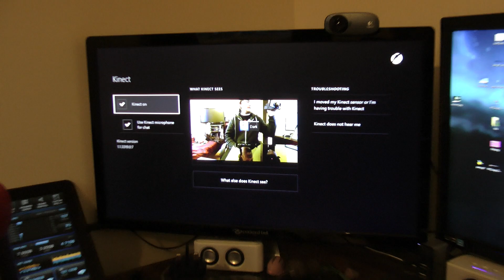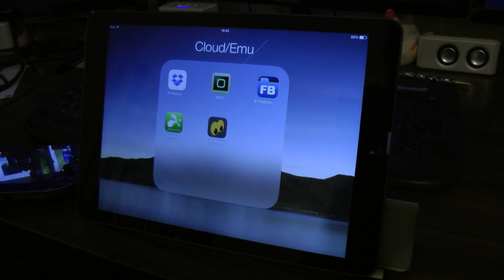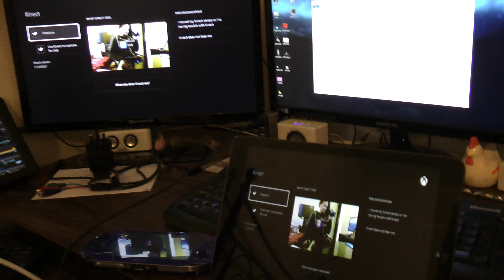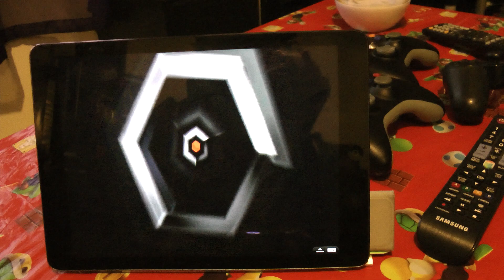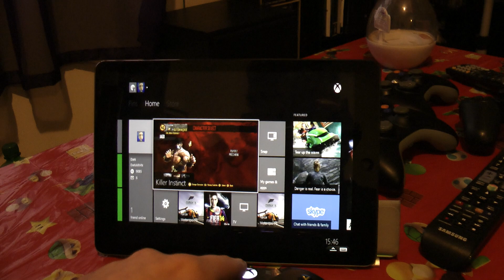Quasi-Remote Play na Xboksie One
Tak, nudziło mi się. Dlatego "dorobiłem" swojemu Xboksowi funkcję, której do tej pory nie miał. Możliwość gry zdalnej podobnej trochę do tego co Sony oferuje łącznością PlayStation 4 + PlayStation Vita.

Składniki na sukces:
1 tablet
1 aplikacja do transmitowania obrazu z PC na tablet (np. Splashtop Desktop)
1 komputer z potężną kartą graficzną (coś co będzie w stanie przechwycić jednocześnie dwa obrazy w rozdzielczości 1080p)
1 bezopóźnieniowa karta do zgrywania obrazu (np. Avermedia Live Gamer)
1 konsola Xbox One lub de facto dowolna inna konsola z bezprzewodowym kontrolerem
1 wolny czas